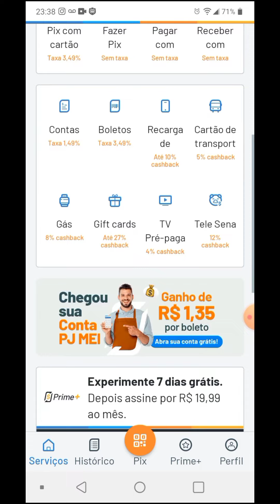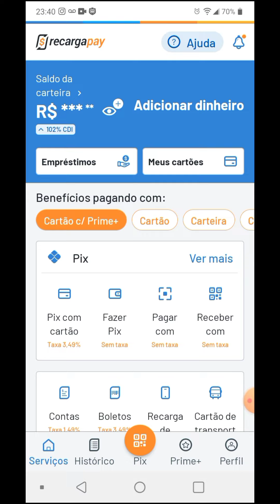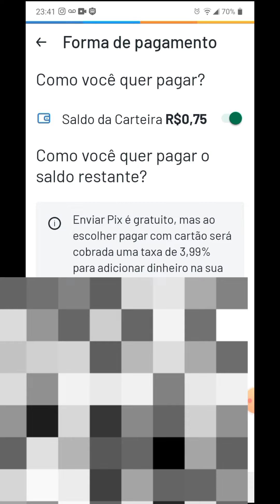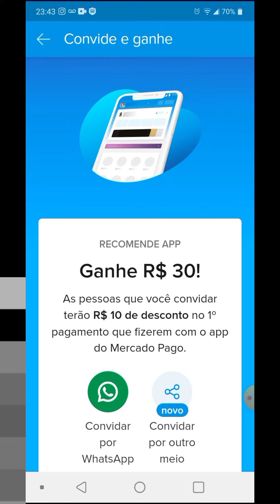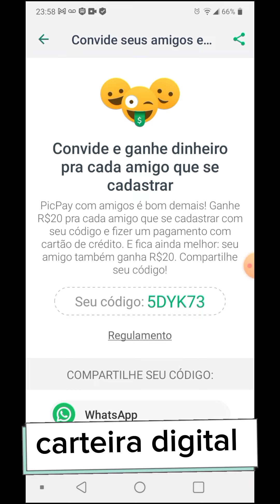💰bancos digitais que pagam por cadastro 2023 atualizado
Aprenda de forma 100% online a ganhar 5x mais sem ter que aparecer, sem falar inglês e de qualquer lugar do mundo 🌎 bancos digitais que pagam por cadastro 2023
bancos digitais que pagam por cadastro 2023